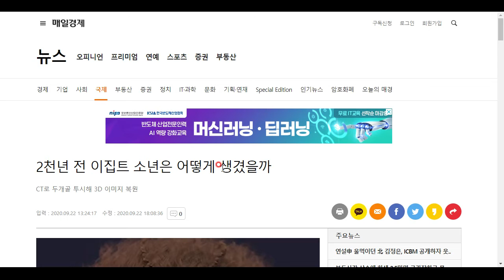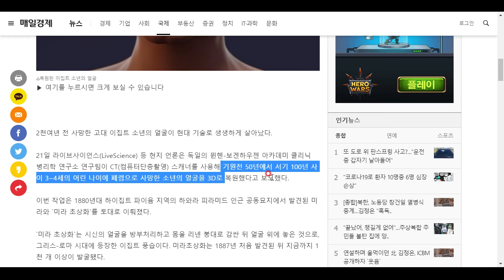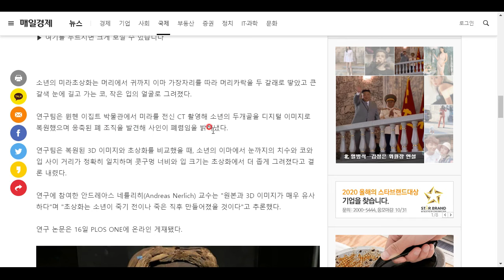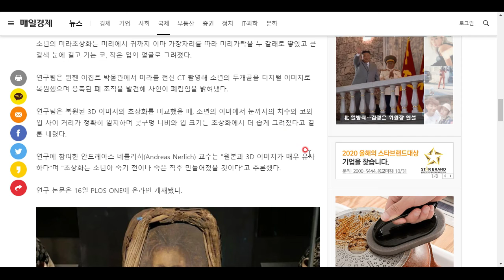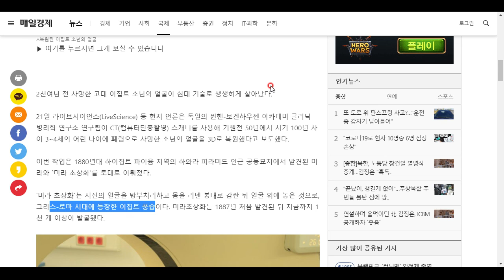2000년 전 이집트 소년의 모습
귀엽네요!! 현대 과학으로 밝혀낸 2천 년전 이집트 소년의 모습을 감상하시죠!!